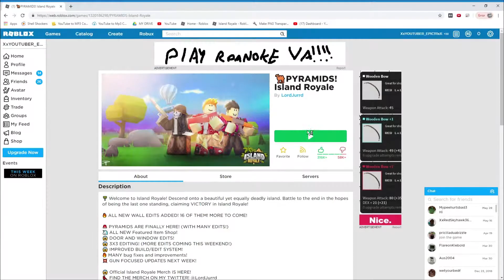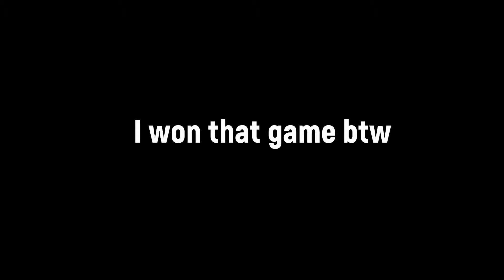THIS GAME IS LITERALLY BETTER THAN FORTNITE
This was a joke btw

But Island Royale is kind of better than Fortnite
Also, my school is almost ending. So when summer break starts, I will upload more frequently